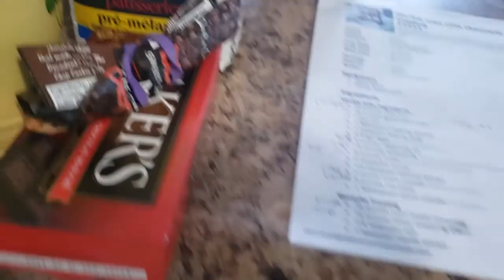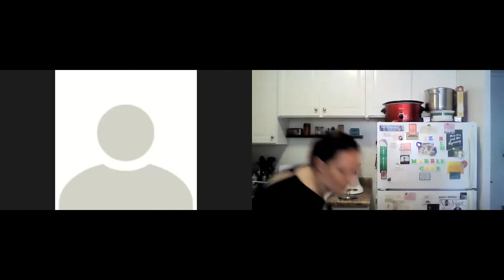It'll Be Fine: A Baking Show... Marble Cake w/ Bria Beddoe (ep. 75)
Hey friends! Welcome to It'll Be Fine: The Socially Distant Baking Food Chat Show Thingy!!

On the show today, I get to bake alongside the funny & fabulous, my friend Bria Beddoe!! Bria & I have become friends thanks to the online comedy scene, and along with our love of comedy, we also love baking! So today we are attempting a Marble Cake with Chocolate Ganache Frosting!! It's gonna be FINE!!!

Bria & I ALSO co-produce and co-host the Zoom comedy show 86'd: A Night of Restaurant Themed Comedy. Join us Oct 28th!

On today's episode we're raising money for the Terry Fox Foundation. Terry Fox was diagnosed with osteogenic sarcoma (bone cancer) in his right leg in 1977 and had his leg amputated 15 cm (six inches) above the knee. While in hospital, Terry was so overcome by the suffering of other cancer patients that he decided to run across Canada to raise money for cancer research. He called his journey the Marathon of Hope. With fierce determination, he ran an average of 42 kilometers (26 miles) every day for 143 days. Terry was forced to end his run on September 1, 1980 when the cancer spread to his lungs.
Terry died in June 1981.

The Foundation is maintaining the vision and principles of Terry Fox while raising money for cancer research through the annual Terry Fox Run, Terry Fox School Run, as well as via memoriam donations and planned giving.

xo, Kelly.

Guest: Bria Beddoe
Executive Producer & Resident Ecuadorian: Jaime Sanchez
Interview with Bria filmed on Zoom